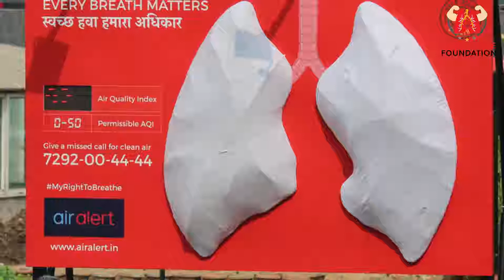Ill-Effects of Air Pollution : Artificial Lung Installation at Sir Ganga Ram Hospital, New Delhi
Dr. Arvind Kumar talks about the ill-effects of air pollution and demonstrated the impact of the toxic polluted air on the artificial lungs  installed at Sir Ganga Ram Hospital, New Delhi on 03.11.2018.